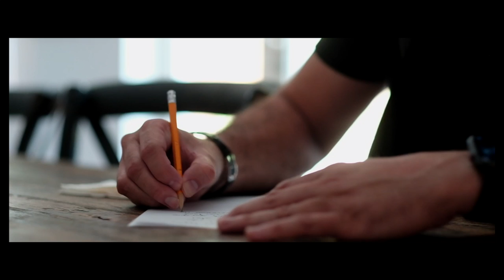Carlos Sabillón - Canta ( Official Video )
CANTA:
Arreglos, Producción y Dirección  General : Rolando Groscoors / Carlos Sabillón
Guitarras : Rolando Grooscors
Bajo : Ricardo Martinez
Bateria y Percusión menor : Richard Bravo
Piano, Cuerdas y Dirección de Coros : Livan Mesa
Coros : Christabel Chavarría
Mezcla : Rolando Grooscors
Masterización : Hit Box Sound / Lima Peru